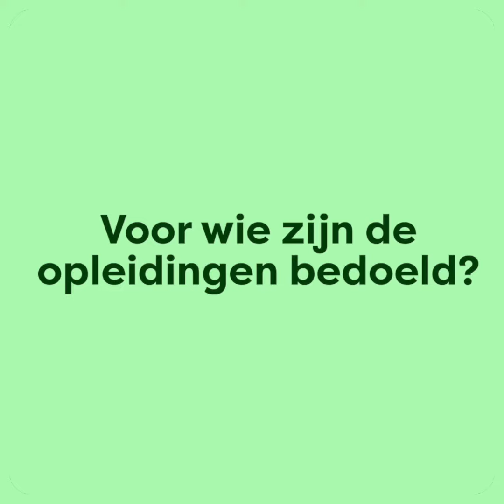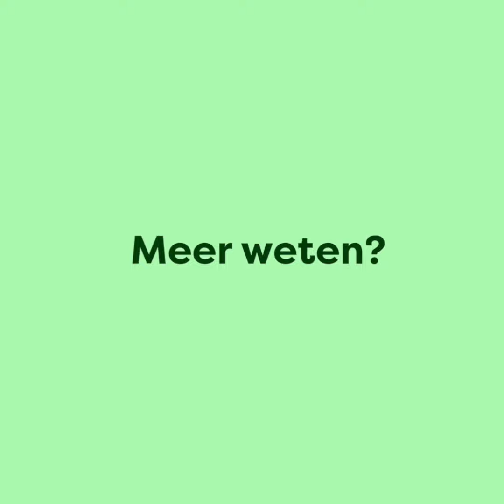NL Greenlabel in 2 minuten - De Opleidingen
Pieter van den Braak vertelt over de opleidingen van NL Greenlabel.